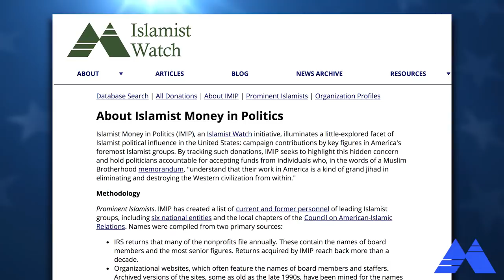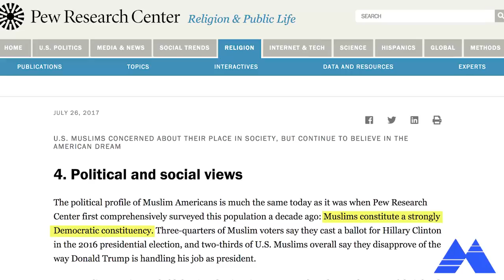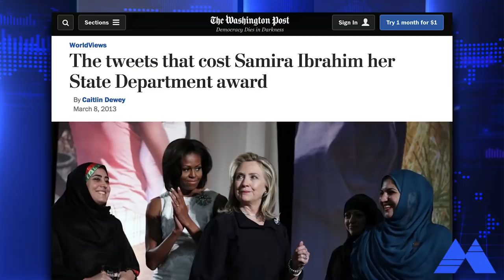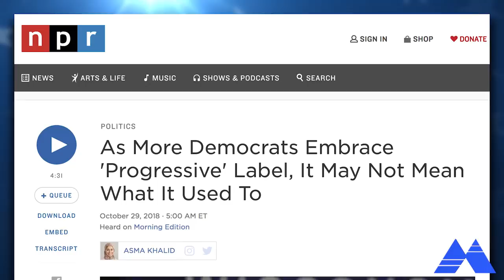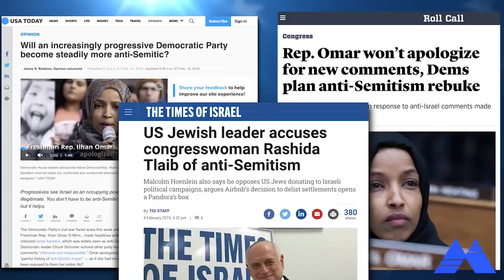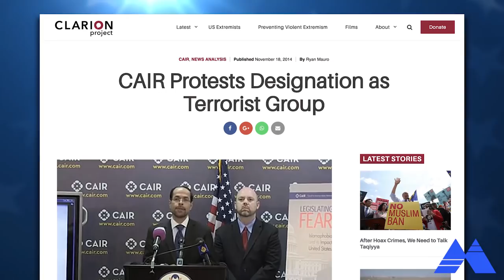Islamists Infiltrate the US Political System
Islamists have been attempting for years to gain influence within the US political system. They align themselves with the left wing of the Democratic Party not because they support LGBT rights or abortion, but to gain power through the progressive agenda of intersectionality and multiculturalism.

Recently Islamists have begun electing their own candidates, who presented moderate views while campaigning, but after being elected champion left-wing causes. And in private, Islamist activists often say that when they have enough power, they will turn on their progressive allies and implement their own priorities.